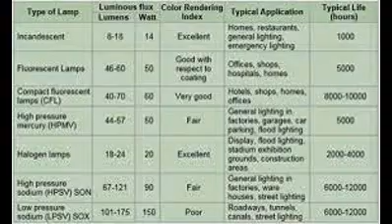Energy Efficient Industrial Lighting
,Search Results
Energy efficient commercial and industrial lighting - Green ...
UK-Wide Design, Supply & Installation of Energy Saving Commercial/Industrial Lighting Systems (including LED) - Free Lighting Survey & Energy Saving Report ...
[PDF]Philips Industrial Lighting - Philips Lighting
Better lighting is a valuable tool for brightening industrial prospects. New, efficient lamps ... And by reducing energy loads and waste, new energy efficient lamps.
Industrial energy saving lighting tips | TVA Energy Right ...
Lighting is a significant component of any company's energy use. The Energy Star program suggests ways industrial plants can save on lighting. Also check with ...
LSI Lighting Solutions - energy-efficient lighting products
LSI Lighting Solutions provides energy-efficient lighting solutions including LED, ... interior direct/indirect, parabolic, recessed troffer, strip, industrial, clean room, ...
Precision-Paragon [P2] : Energy Saving Commercial ...
An overview of the energy efficient commercial lighting products offered by [P2]. From LED & high bay ... CKM-IR. Multi-Piece Industrial Conversion Kit